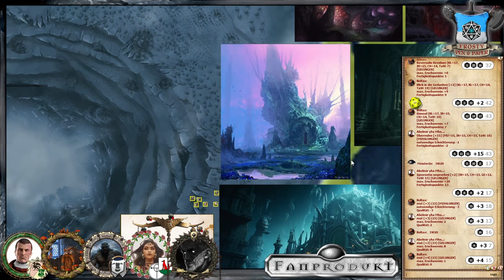[19] [DSA] Bahamuts Ruf - Ringen um Wahjad: Böses Licht von Phex (3.2)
Yal-Zoggot - Die Hauptstadt von Wahjad.
Die Avianda dümpelt über dem gewaltigen Schlund, der in tiefer Schwärze zu dem Schlussstein von Phex führt. Die Helden haben mit Hilfe der Hai-Reiter viele Hintergründe im Vorfeld geklärt, doch nun müssen sie in die Finsternis hinabtauchen...

Wir spielen die Kampagne Bahamuts Ruf. Thematisiert wird das kommende Jahr der Fluten. Darion Paligan und die Schergen der Charyptoroth wollen Aventurien in den schwarzen Wassern ertränken.

Lets Play DSA Bahamuts Ruf -

Meine Ausrüstung:
Rode NTUSB Kondensatormikrofon

▬ Künstler ▬

▬  Kanal-Unterstützung  ▬

▬  Rechtliches  ▬

§ 51 Zitate
1. einzelne Werke nach der Veröffentlichung in ein selbständiges wissenschaftliches Werk zur Erläuterung des Inhalts aufgenommen werden,
2. Stellen eines Werkes nach der Veröffentlichung in einem selbständigen Sprachwerk angeführt werden,
3. einzelne Stellen eines erschienenen Werkes der Musik in einem selbständigen Werk der Musik angeführt werden.